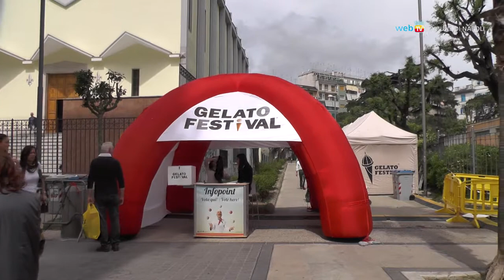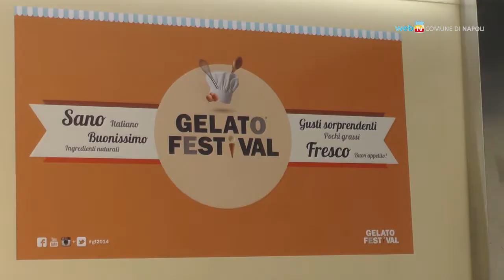Arriva al Vomero il Festival del Gelato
Fino a domenica 17 maggio si ferma al Parco Mascagna il Festival del Gelato. In gara otto maestri gelatieri che si contendono il titolo di finalista per la competizione europea di Firenze in programma ad ottobre.